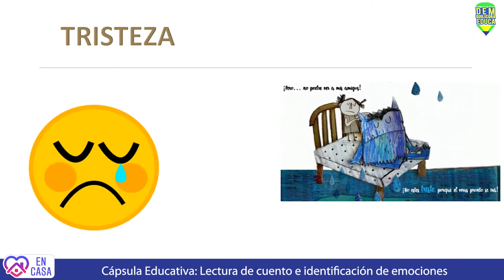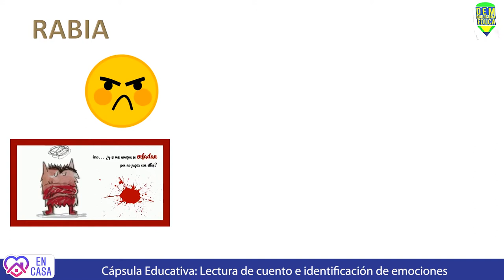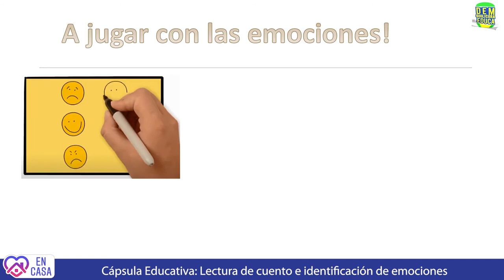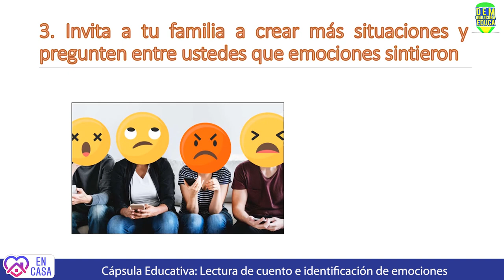CÁPSULA CUENTOS Y EMOCIONES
CÁPSULAS EDUCATIVAS 😊✨👀
Disfruta con esta lectura de cuentos y aprende a identificar las distintas emociones que aparecen.